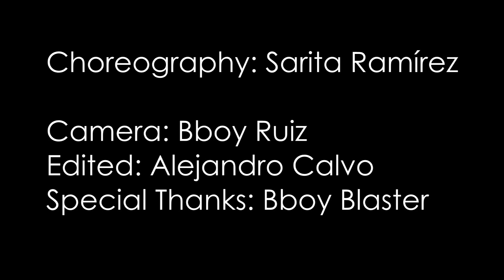YONCÉ | CHOREOGRAPHY @saritaRL91 **THE RE-UP**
"quotation of excerpts in a review or criticism for purposes of illustration or comment; quotation of short passages in a scholarly or technical work, for illustration or clarification of the author's observations; use in a parody of some of the content of the work parodied; summary of an address or article, with brief quotations, in a news report; reproduction by a library of a portion of a work to replace part of a damaged copy; reproduction by a teacher or student of a small part of a work to illustrate a lesson; reproduction of a work in legislative or judicial proceedings or reports; incidental and fortuitous reproduction, in a newsreel or broadcast, of a work located in the scene of an event being reported."**NO COPYRIGHT INFRINGEMENT INTENDED***